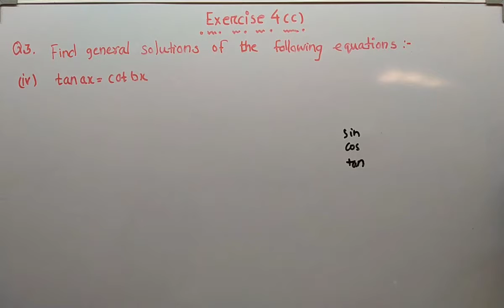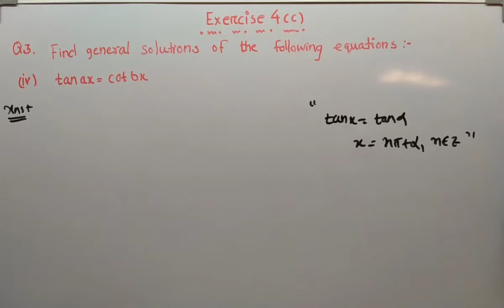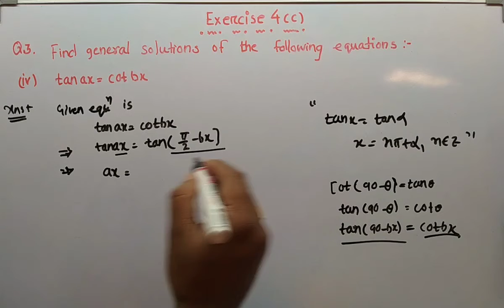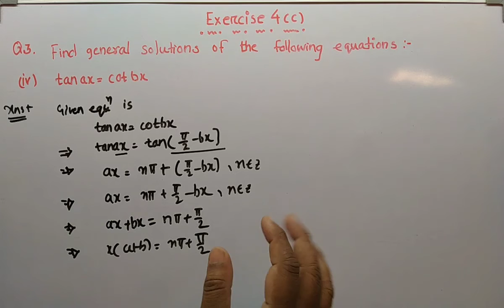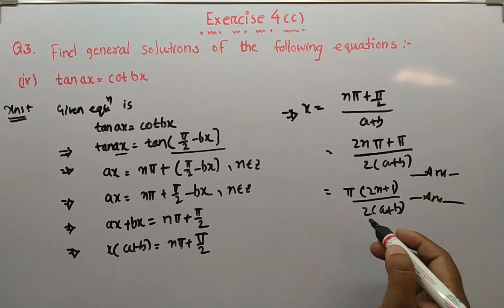Trigonometric functions || Sol of Qno-03 (iv)||Exercise 4(c) || +2 first year || CHSE || Maths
Solution of question number 03 (iv) of Exercise 4(c)  chapter-4 Trigonometric Functions of +2 first year  maths book .

This video also  help you  to understand  all the concepts of chapter Trigonometric Functions.

You can download complete hand written notes of the exercise -4(C) by going to the link :-

Price-29/-

Thanks 😊